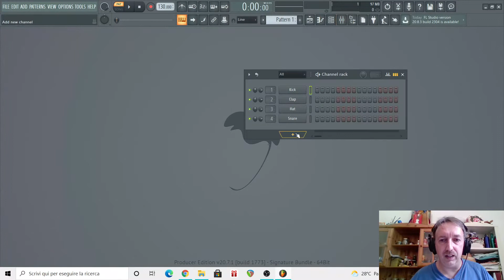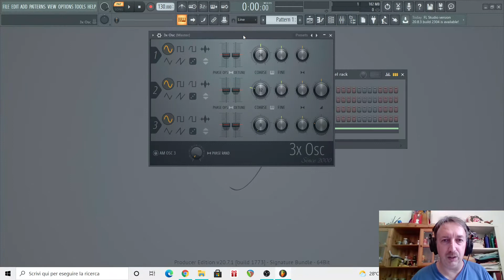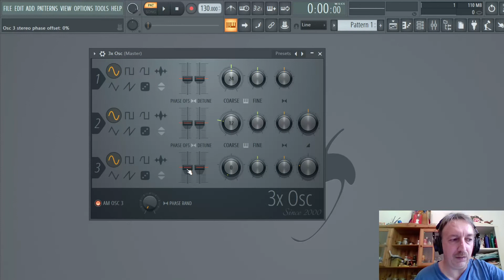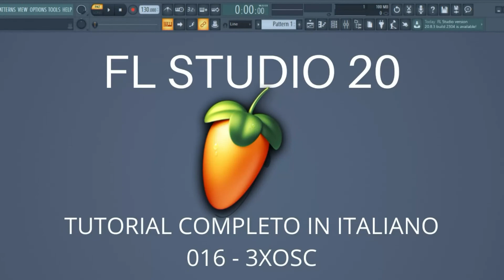FL Studio 20 - 3XOSC Plugin VST - Tutorial in italiano 016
Il 3XOSC è il sintetizzatore più semplice di FL Studio. Anzi: è il sintetizzatore più semplice del mondo! Guardiamo insieme la sua interfaccia e acquisiamo le prime competenze per l'utilizzo di un synth.